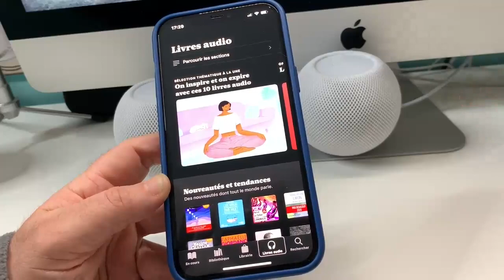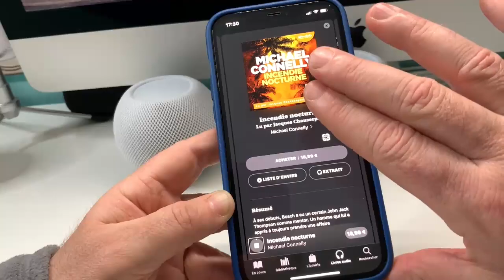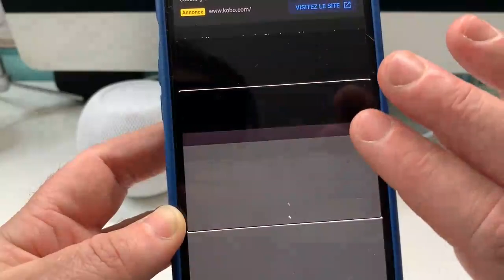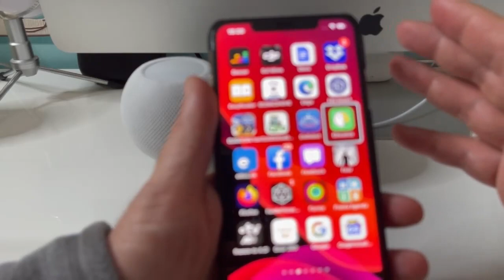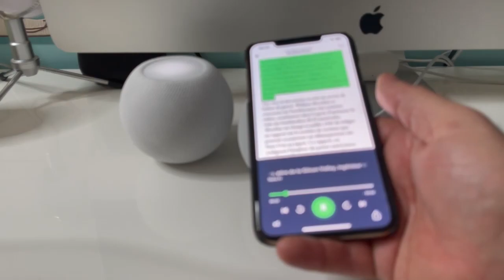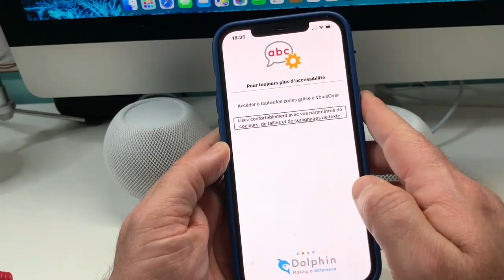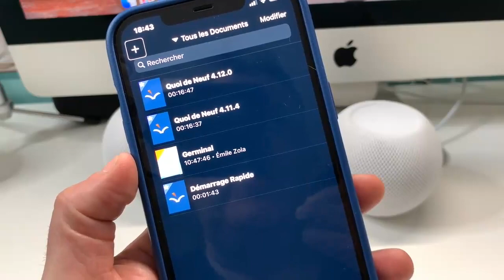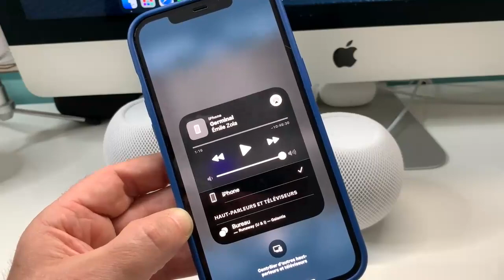Livres Audion iOS iPHone : 5 astuces - accessible pour lire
Livres audio sur iOS et sur votre iPhone c'est possible dans cette vidéo je vous présente cinq astuces pour lire gratuitement et télécharger des livres audio simplement à partir de votre iPhone. Des applications simples et gratuit et accessible bon vous permet d'avoir accès à une multitude de livres audio, merci de prendre un peu de temps sur cette vidéo mettez-moi en commentaire les vidéos que vous désirez boire et abonnez-vous à bientôt.